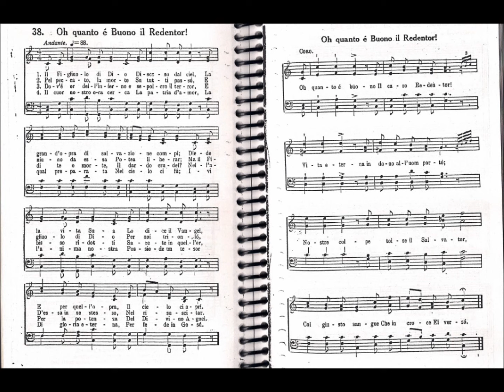CCB - HINÁRIO 01 - HINO 38 - "OH QUANTO É BUONO IL REDENTOR!" - by MESSIAS ULLMANN